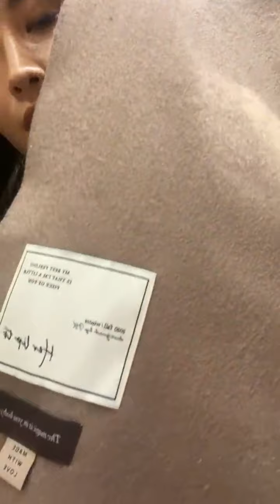Live Instagram Kojima Haruna [5 Desember 2020]